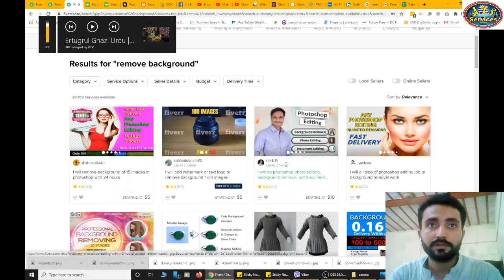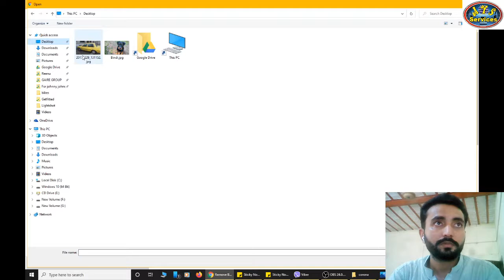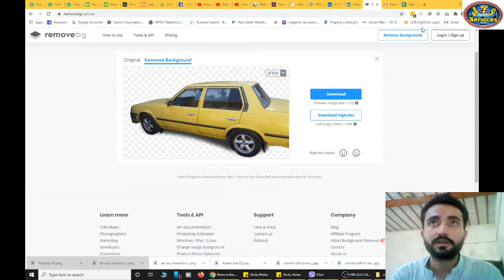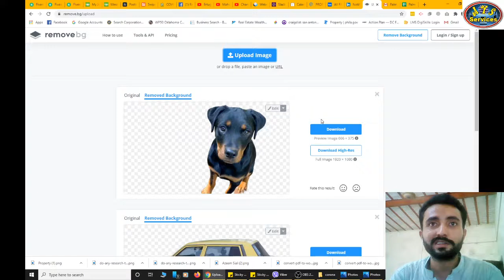How to remove background || Background remove in seconds || Easy background removal process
This video is about how to remove background online in just some seconds.